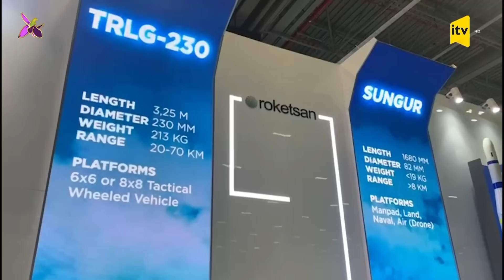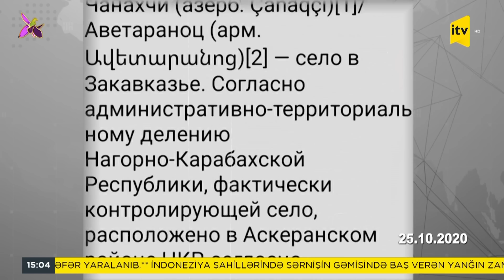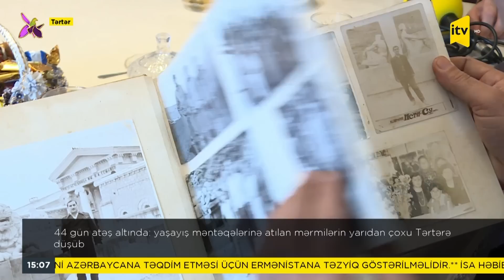İTV Xəbər - 25.10.2022 (15:00)